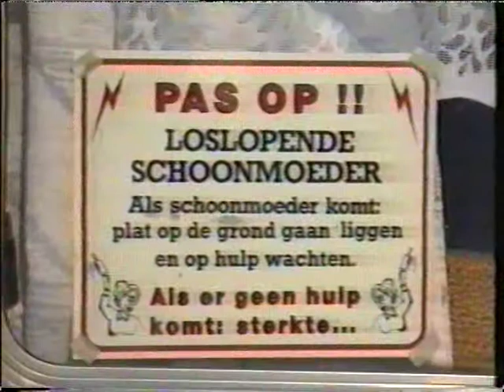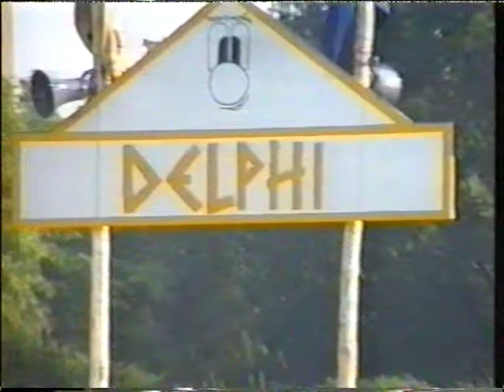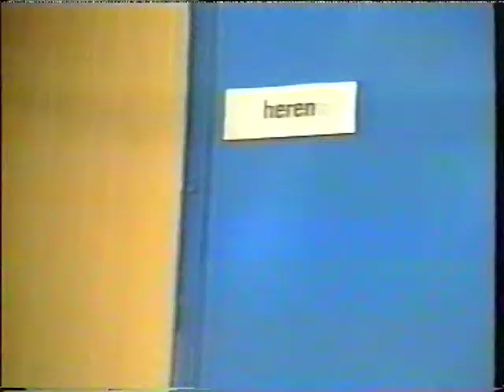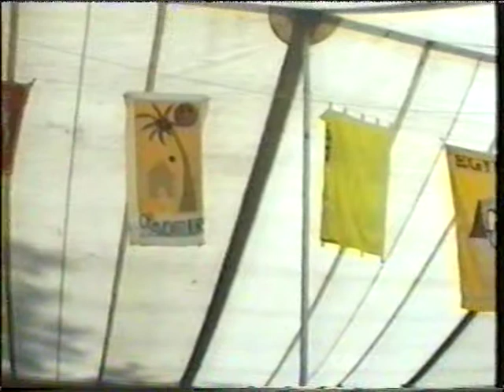1994 Goedgrieks Kako Oss